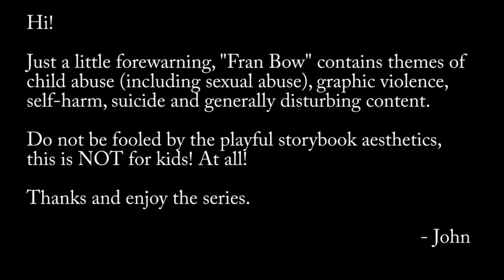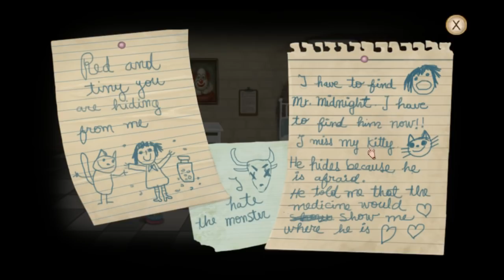Fran Bow [1] - OSWALD ASYLUM (Chapter 1)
Been meaning to play this game for like a week now, sorry for the late start! So far, this is like if The Cat Lady met Alice In Wonderland. Really like it so far.